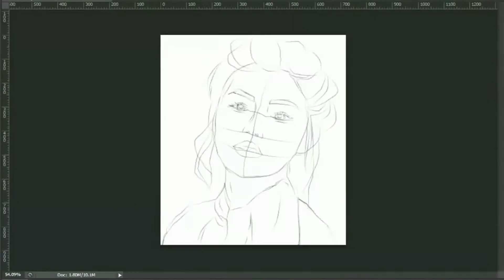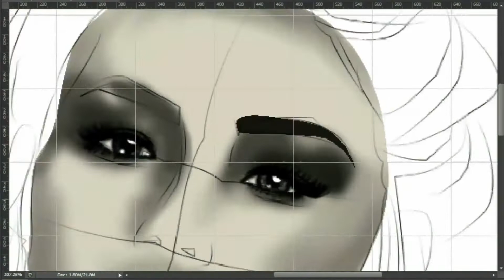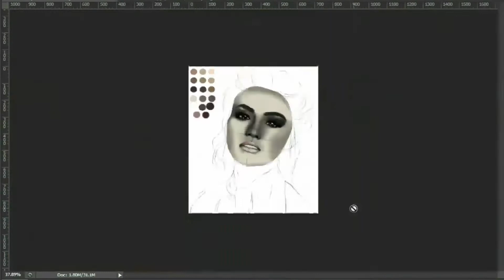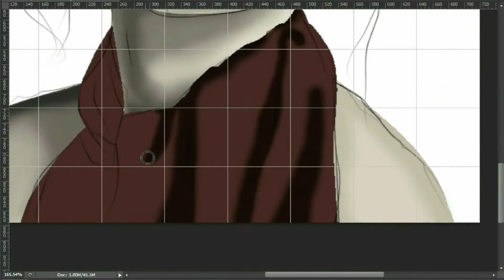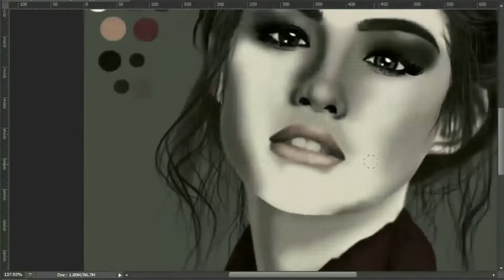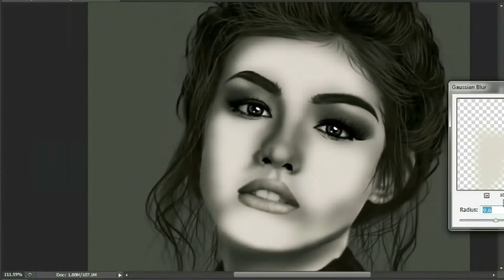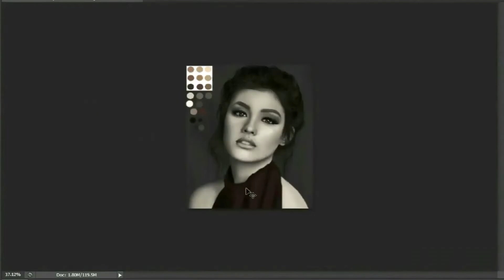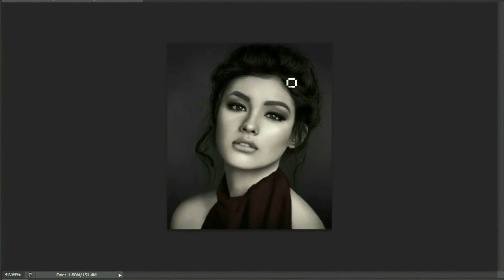LIZA SOBERANO | Timelapse Digital Painting with MOUSE 2016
Hi guys! So happy that I'm finally able to share this timelapse with you. I found this recently from my 2016 back-up files, which was not uploaded because I thought during that time as a beginner that my process is quite different from those timelapses here on YouTube so I did not upload this video. (LOL, tanga ko HAHAHA).

Liza Soberano | 2016 Digital Painting with Photoshop and Mouse.

Round brushes for the skin;
Pentool and paths for the bases and hair.